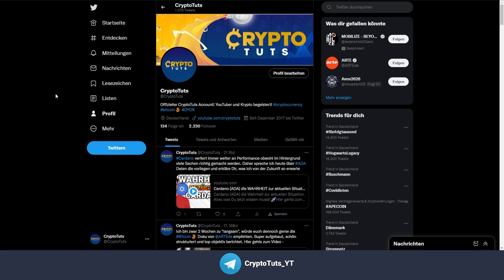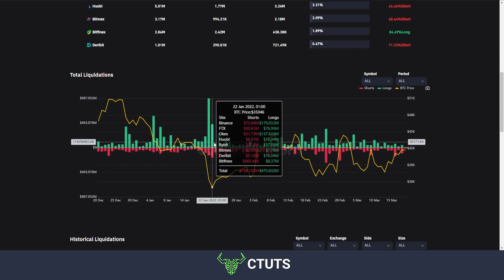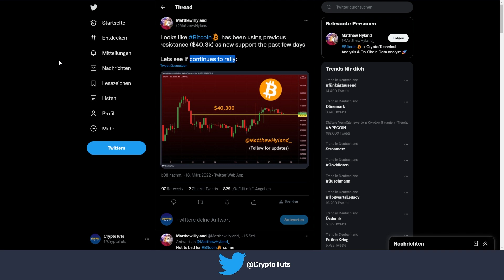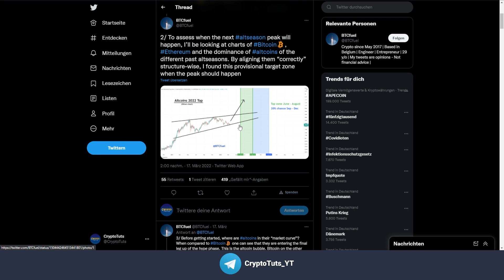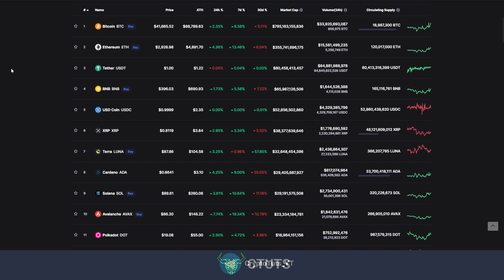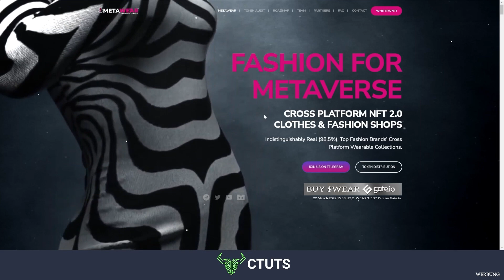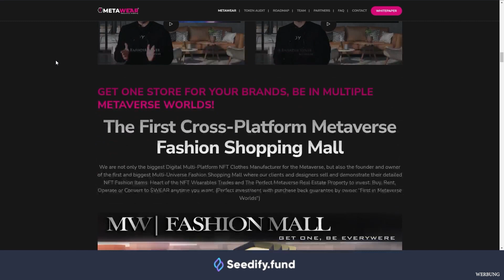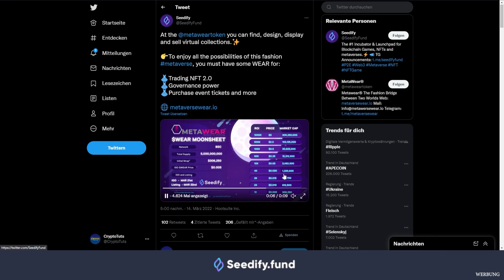Start der Altcoin Season? Was Du jetzt wissen musst!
Startet jetzt die Altcoin Season? Alles was Du jetzt wissen musst!